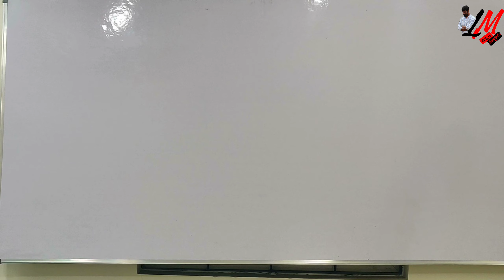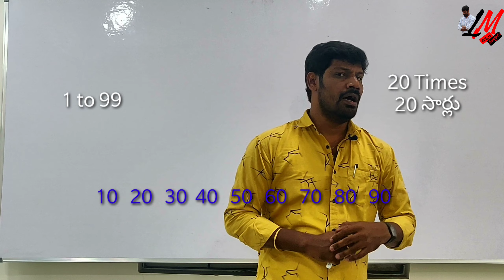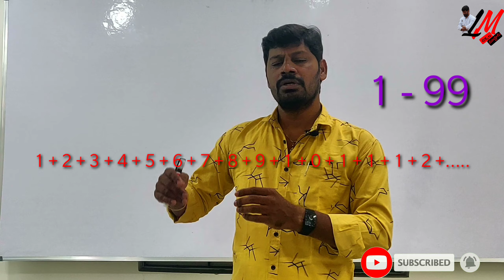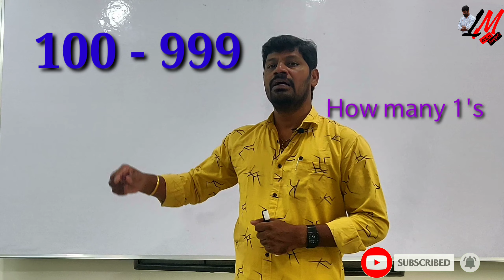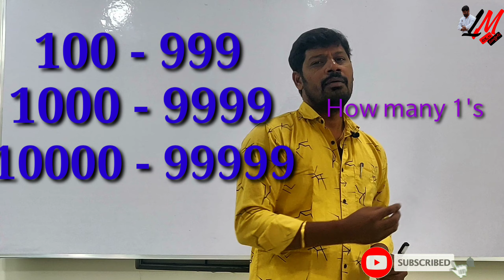ప్రేమికుడు సినిమా లో ఈ ప్రాబ్లమ్ ఎప్పుడైనా గమనించారా ??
ప్రేమికుడు సినిమా లో ఈ ప్రాబ్లమ్ ఎప్పుడైనా గమనించారా ?? - Did you ever observe this from the Movie Premikudu.